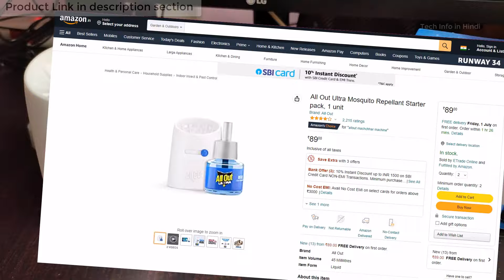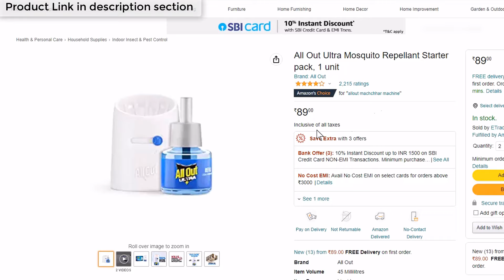After 1 month using -- All Out Ultra Mosquito killer Repellant Starter pack Review.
All Out Ultra Mosquito Repellant Starter pack.

🖥️ Led Monitor
💻 Laptop which I use for Video editing
🎤Boya Microphone
🎤Another Blue Snowball iCE USB mic